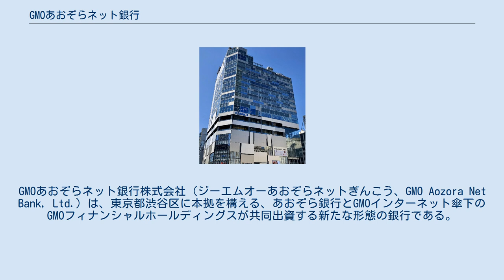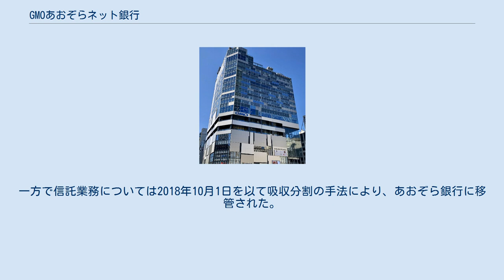GMOあおぞらネット銀行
GMOあおぞらネット銀行株式会社（ジーエムオーあおぞらネットぎんこう、GMO Aozora Net Bank, Ltd.）は、東京都渋谷区に本拠を構える、あおぞら銀行とGMOインターネット傘下のGMOフィナンシャルホールディングスが共同出資する新たな形態の銀行である。
かつては信託銀行として営業していたが、2018年10月1日付であおぞら銀行に信託部門を吸収分割した。
 なお、あおぞら銀行が2018年時点で大株主であるが、金融機関としては別である。
特に、あおぞら銀行のBANK支店と、本銀行とは、別である。
 1994年4月1日に日債銀信託銀行として開業。
後に親会社の日本債券信用銀行（現：あおぞら銀行）の経営破綻と外資への売却に伴い、あおぞら信託銀行となった。
 2005年には、ソフトバンクグループのヤフーとの間で業務・資本提携に合意。
インターネット専業銀行設立を予定するも、2006年2月23日に提携解消を発表した。
 2016年6月、あおぞら銀行による公的資金の完済を契機に同行の成長投資を加速させる為、GMOインターネットとの共同運営によるインターネット専業銀行事業への参入に向け資本業務提携が行われた。
2015年6月、本件の検討開始が発表された際に日本経済新聞が報じたところによれば、あおぞら信託銀行の行名を変更した上で、法人、個人を対象としたフルバンキングを目指す方針と伝えられている。
 2018年6月よりGMOあおぞらネット銀行に社名変更し、7月17日よりインターネット銀行事業を開始した。
一方で信託業務については2018年10月1日を以て吸収分割の手法により、あおぞら銀行に移管された。